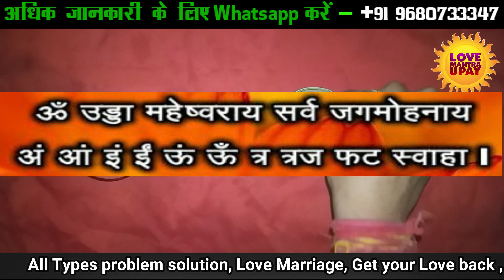अगर किसी का प्यार पाना है तो बस सुबह से बजे नहाते समय इस मंत्र को बोल दे होगा चमत्कार​+91-9680733347